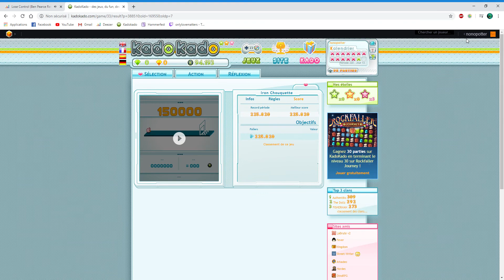Iron Chouquette - Nouveau record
La puissance du triple bonus vert combinée à un talent hors du commun!